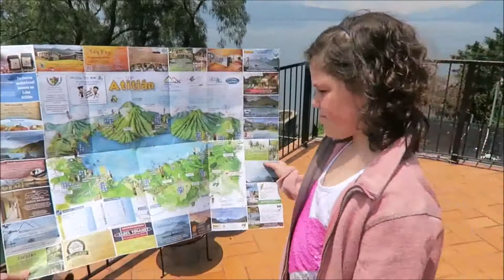Usuario de mapas atitlan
Turistas utilizando el mapas de Atitlán.